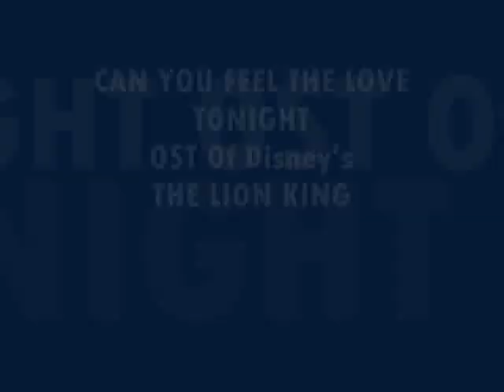OST Of Disney's THE LION KING - Can You Feel The Love Tonight